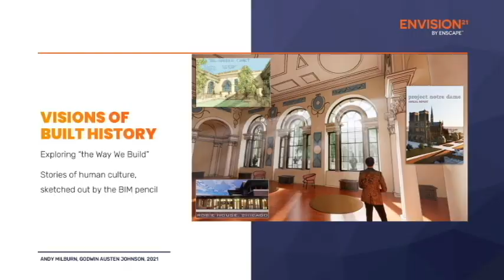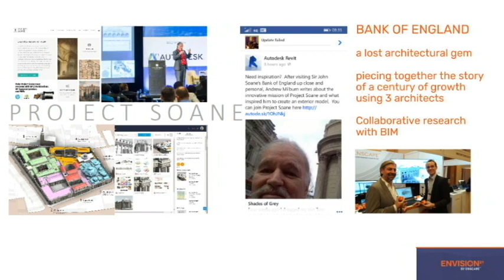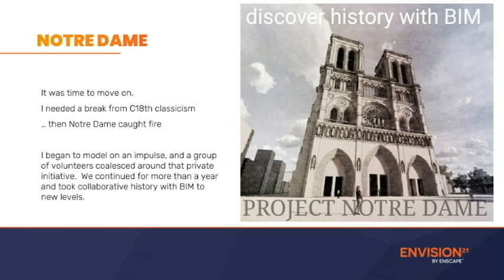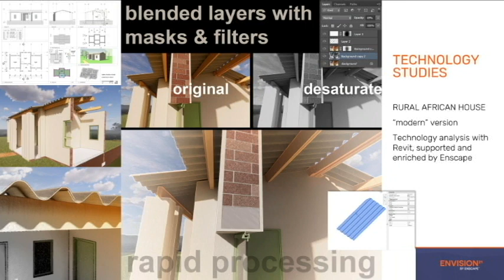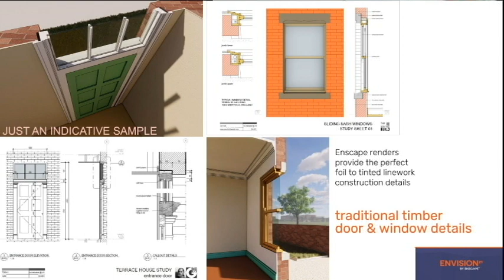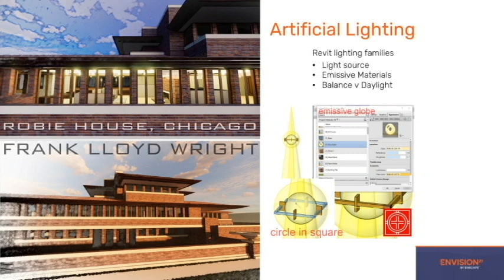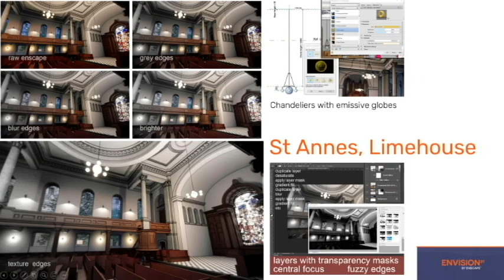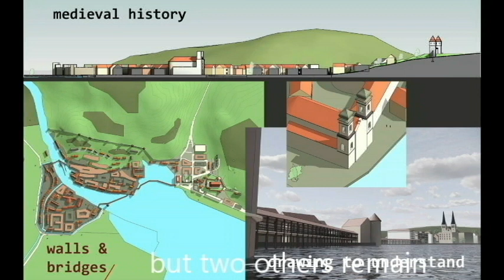Visions of Built History (Envision 21)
This is a talk I gave at the online conference organised by Enscape3d, describing my work using BIM to explore history with a particular emphasis on the use of real-time rendering.  It was a great event.  Lots of interesting talks